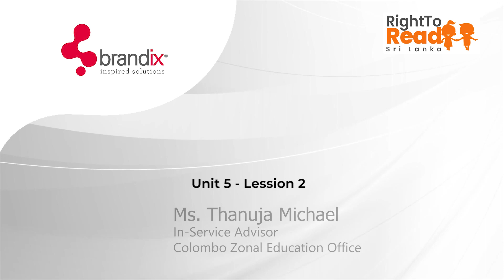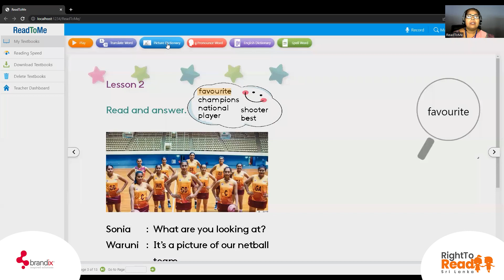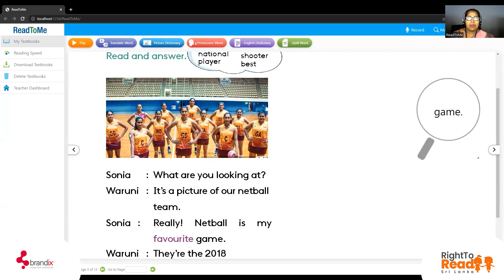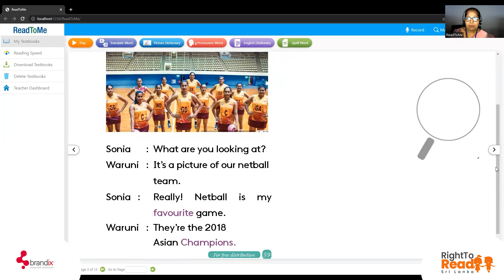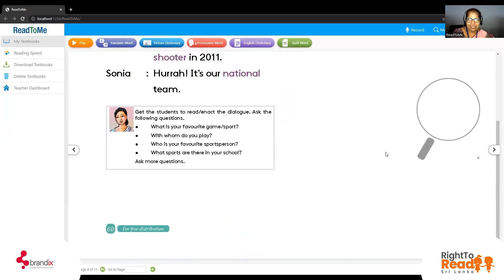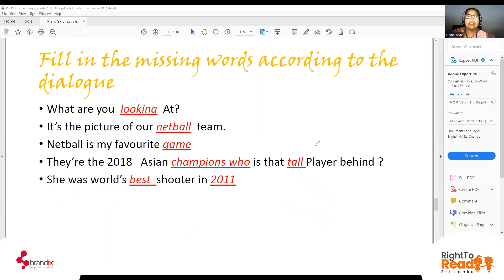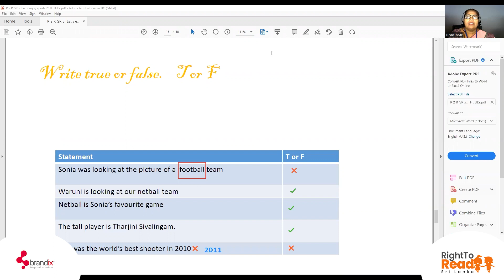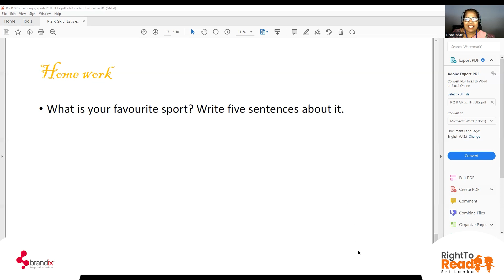R2R English Virtual Classroom - Grade 5 - Unit 5 - Lesson 2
Let's enjoy sports - Conducted by Ms. Thanuja Michael - In-Service Advisor - Colombo Zonal Education Office